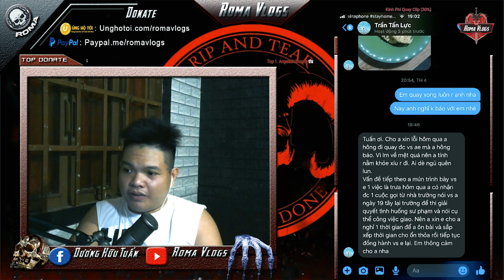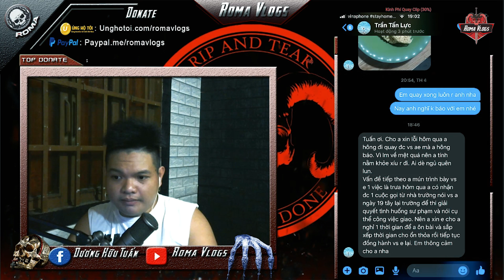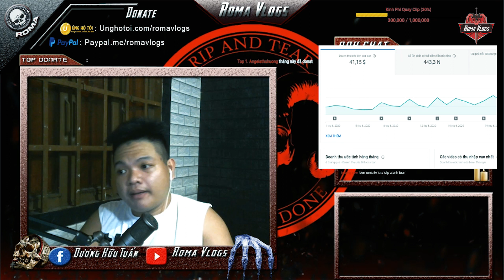LIVE | Kể Lại Vụ Việc "MA GIẢ DẠNG" Team Roma | Phim Ma - Roma Vlogs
NỘI DUNG TRONG VIDEO KHÔNG TUYÊN TRUYỀN MÊ TÍN DỊ ĐOAN , VIDEO NÀY CHỈ MANG TÍNH CHẤT GIẢI TRÍ Cảm ơn các bạn đã ủng hộ và xem Clip của Roma Vlogs

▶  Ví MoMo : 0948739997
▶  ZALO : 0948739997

▶   Tài Trợ Và Ủng Hộ Cho Nhóm Qua Thông Tin Dưới Đây :

▶  Số Tài Khoản : 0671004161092 (Dương Hữu Tuấn)
▶  Ngân Hàng : Vietcombank
▶  Chi Nhánh : Tiền Giang
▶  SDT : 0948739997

▶ Mình rất trận những đóng góp kinh phí của các bạn để anh em mình có thể có chi phí để liên tục quay video có clip nhanh nhất cho các bạn xem , cảm ơn các bạn rất nhiều...!!!